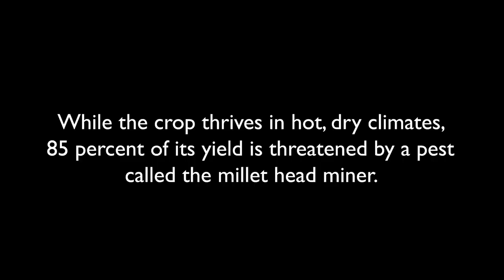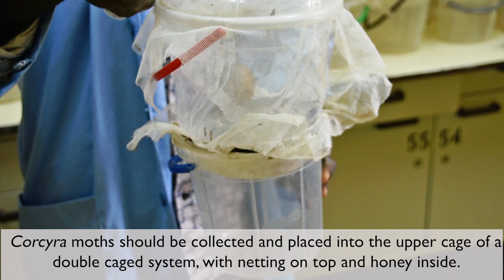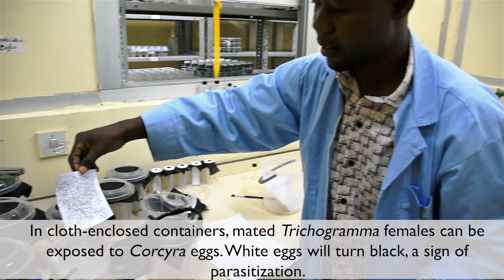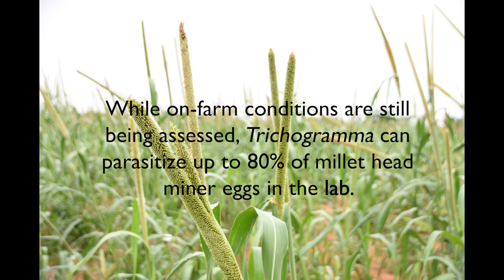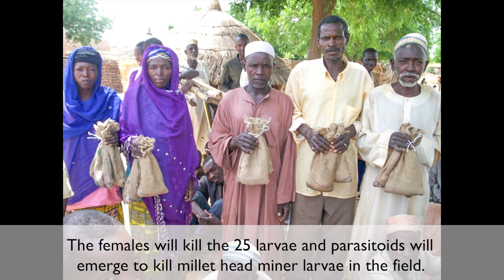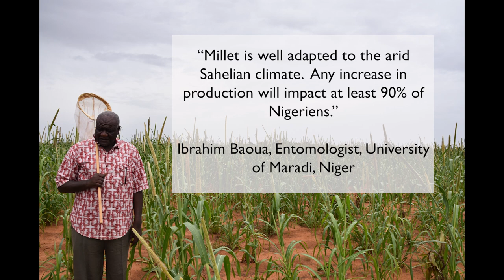Integrated Pest Management Innovation Lab Millet Video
View a how-to video for using natural enemies against the devastating millet head miner.